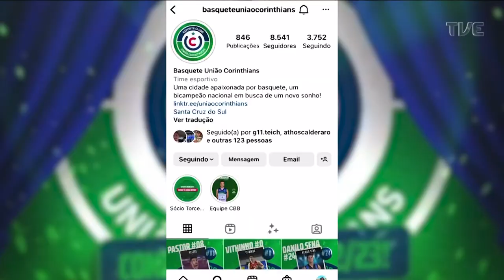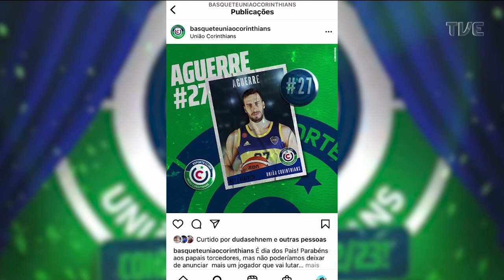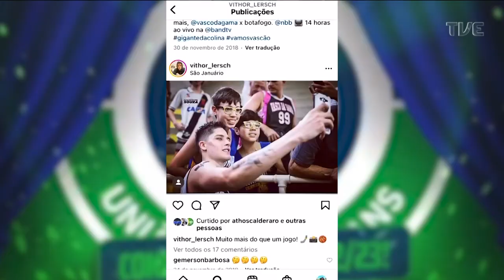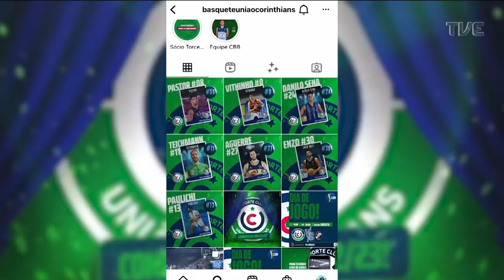TVE Esportes - 24/08/2022